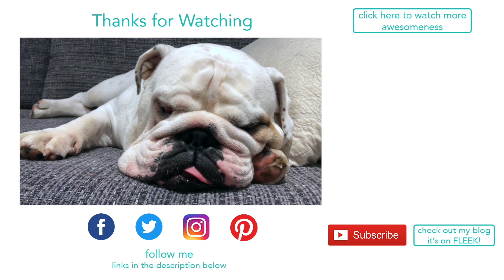Lincoln walks through beautiful meadows | ENGLISH BULLDOG